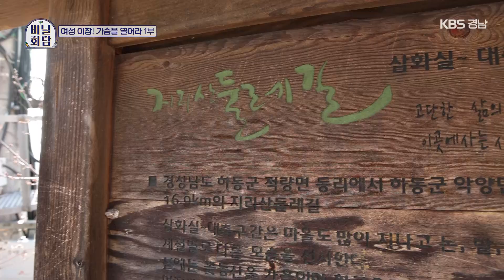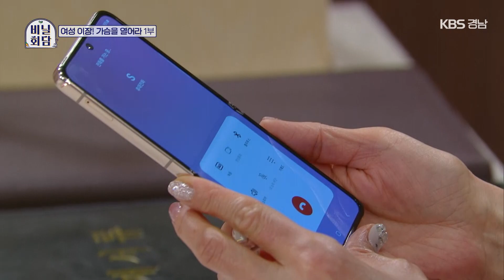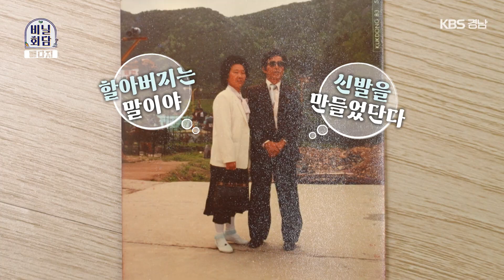여성 이장! 가슴을 열어라_1부+빼다지 80회ㅣ비닐회담 87화(KBS 2023.03.14, 화 방송)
여자 목소리가 담장을 넘는다.
여전히 ‘여성’이라는 단어 앞에 ‘최초’라는 수식이 익숙한 공간,
여성인구가 압도적이지만 남성중심적 조직문화가 판을 치는 농촌.
야망을 품은 여성들은 ‘부녀회장’의 유리천장을 깨고
남성들의 전유물이었던 ‘이장’의 권력을 잡았다.
행정보조자, 소통가, 조정자, 상담자, 돌봄노동자...
이 모든 역할을 해내야 하는 마을 이장에겐 리더십은 필수, 인내심은 선택.
마침내 참지 못한 이들은 마을회관 옥상에 올라 속 시원히 외치는데...
여성 이장! (이번 주 비닐회담에서) 가슴을 열어라!

 빼다지_80회

할아버지의 모습은 기억 속에 희미하게 남았지만
할아버지가 남긴 물건은 채규 씨의 빼다지 속 선명히 존재한다.
해방 이후 일본에서 돌아오셨다는 할아버지의 인생사는 부모님을 통해 구전되고,
인생사를 품은 할아버지의 물건은 채규 씨의 보물이 되었다는데...